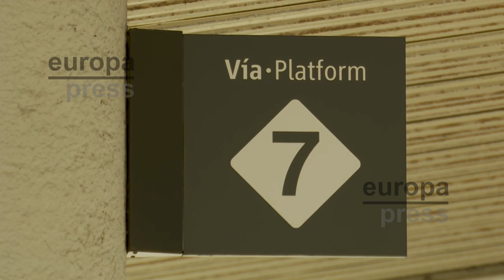Cesados dos responsables de Renfe y Adif por el error de los trenes de Cantabria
Renfe y Adif han anunciado esta tarde el cese de dos responsables de ambas compañías por el error en las dimensiones de los trenes de Cercanías en Cantabria y Asturias, tal y como anunció el pasado fin de semana en Castro Urdiales la ministra de Transportes, Movilidad y Agenda Urbana (Mitma), Raquel Sánchez.